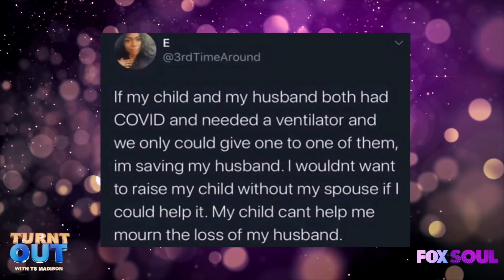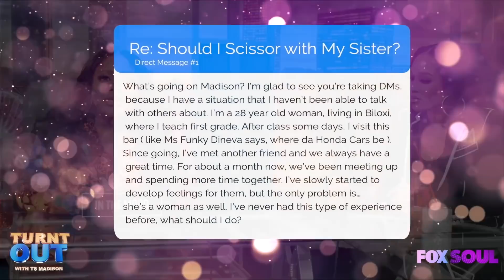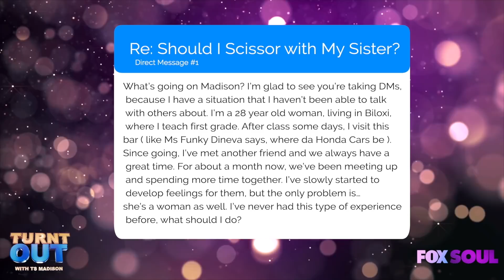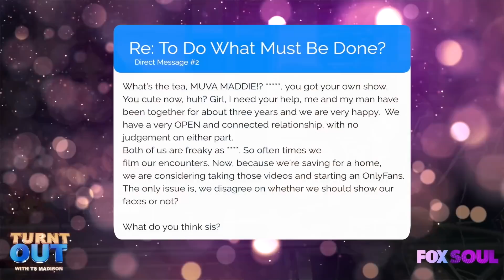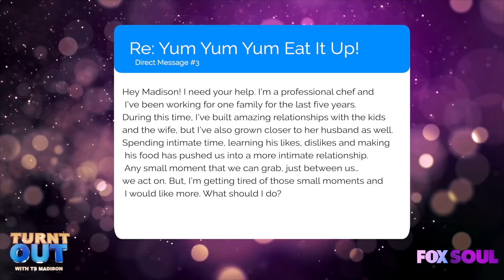Mimi Faust Talks Stevie J, Nivea is Done with Reality TV! | Turnt Out with TS Madison Full Episode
TS Madison talks about Hollywood's hottest topics and is joined by Mimi Faust and singer Nivea!